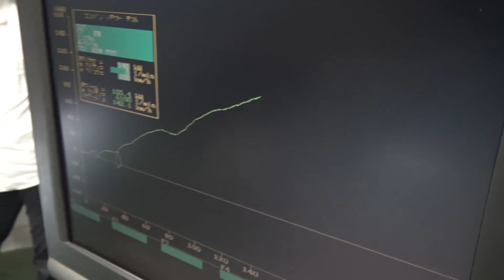【公式】土屋圭市、遠征チューニングを袖ヶ浦で試す！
その後、向井さんお勧めで、HKSドライカーボンサクションパイプを付けました。
アルミ製だと、ゴム製より重くなるとか・・・（拘るね！！）

HKS Flash Editor（Kansai オリジナルデータインストール）・・・

持ち込み時（前後共　下３クリックオープン　上６クリックオープン）
変更指示（下は変更せず　リアの上を２つ締め　フロントを１つ締め）

次回持ち込み時（下の前のみ２クリックオープン　上の前後共４オープン）

あっ！字幕がかぶってしまう人、設定で字幕なしにできるそうです。試してみて！

追記：2021/02/23 23:41
ステアリングはK1PLANNINGオリジナル（ナッパレザー、ナッパレザーパンチング、グリーン、シルバー、ブラックの３色使用のヨーリピアンステッチ）※純正の赤と黒の色合いを反転しています！！
シフトノブは、ストリート号同様にTRD製を使用。

‹TITLE›
[Official] Keiichi Tsuchiya, try expedition tuning in Sodegaura FRW!

After that, at the recommendation of Mr. Mukai, I attached an HKS dry carbon suction pipe.
If it is made of aluminum, it will be heavier than that of rubber ... (I'm particular about it !!)

HKS Flash Editor (Kansai original data installation) ...

When bringing in (front and rear, 3 clicks down, 6 clicks up, open)
Change instruction (without changing the bottom, tighten two on his rear and one on his front)

Next time you bring it in (2 clicks open only in front of the bottom, 4 open before and after the top)

Postscript: 2021/02/23 23:41
Steering is K1 PLANNING original (European stitch using 3 colors of nappa leather, nappa leather punching, green, silver and black) * The genuine red and black shades are reversed! !!
The shift knob is made by TRD like the Street-Goh.